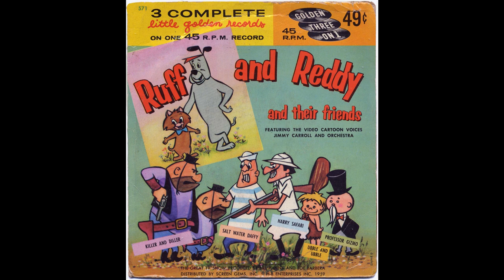Capt Greedy and Salt Water Daffy - Ruff and Reddy and Their Friends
From the Golden EP, released circa 1959.